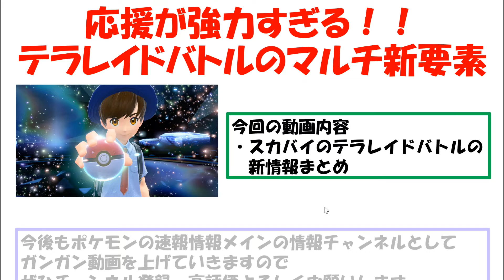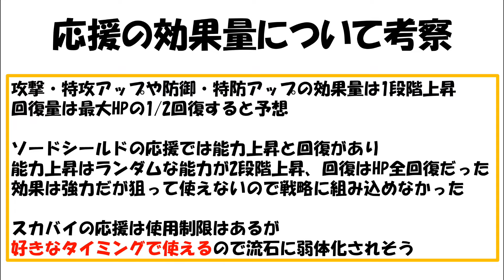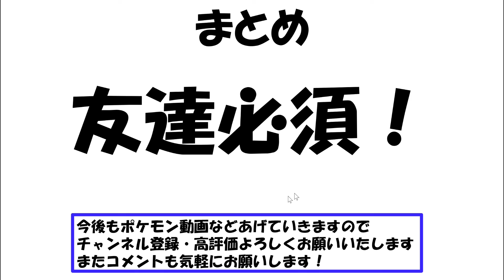【ポケモンスカバイ】応援が強力すぎる⁉テラレイドバトル必須のシステムだ！【ポケモン攻略班】【ポケモンスカーレットバイオレット】【ポケモンSV】